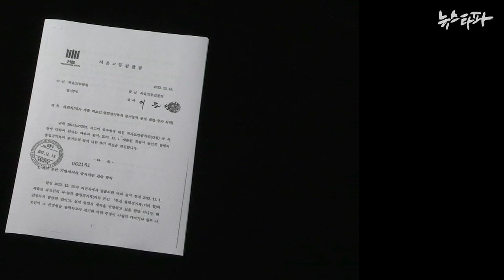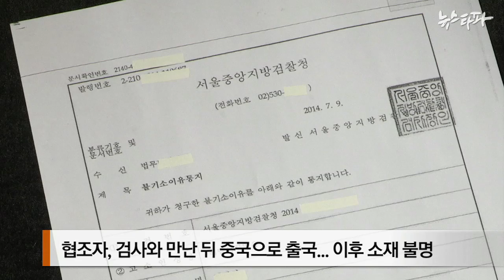뉴스타파 - [단독] 유우성 사건 담당 검사, ‘증거 위조' 국정원 협조자 만났다(2014.8.7)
최근 구속된 국정원 협력자가 지난해 위조의혹이 불거졌을 때 한국에 있었고, 담당검사가 검찰청으로 불러 대책을 논의한 사실이 드러났습니다. 처음으로 담당 검사가 증거를 위조한 국정원 협력자를 직접 접촉한 정황이 드러나 파장이 예상됩니다.